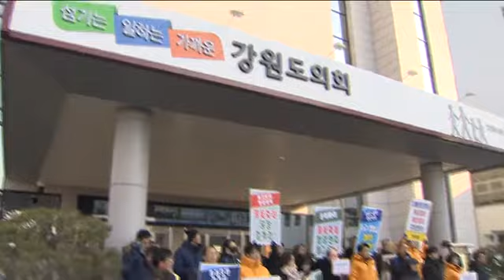'도의회는 각성하라'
강원도의회가 오늘 본회의를 마지막으로 올해 모든 일정을 마무리했습니다.

 하지만, 주요 현안마다 집행부의 거수기로 전락했다는 시민사회단체들의 비난은 거셌습니다.